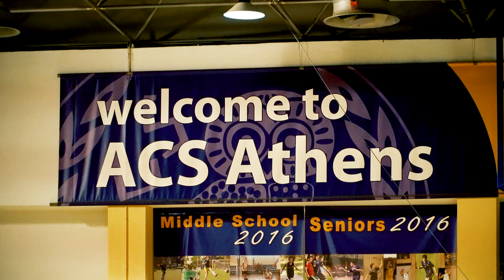UMaine Women's Basketball in Greece - Day 3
Day three of the Black Bears' trek of Greece 🇬🇷 took the team to the Ancient Theatre of Epidaurus along with a tour of the city of Nafplia. The Black Bears concluded the day with their second game of the trip before enjoying a great team dinner.